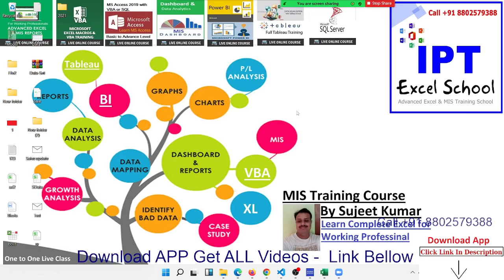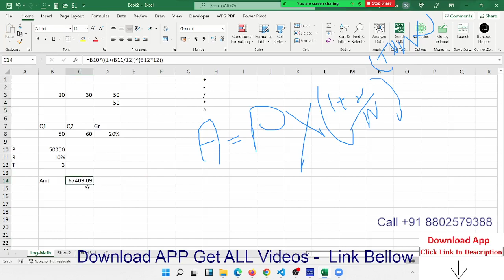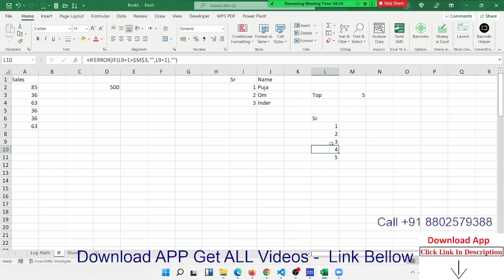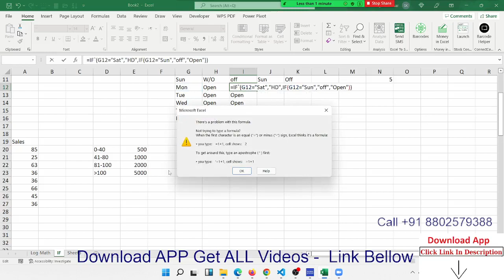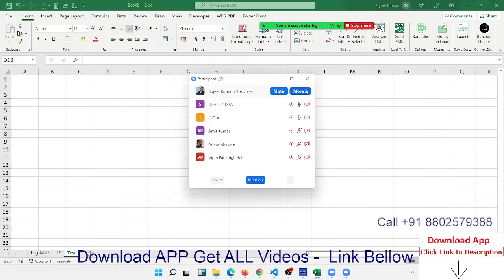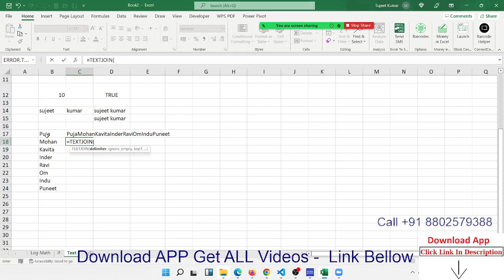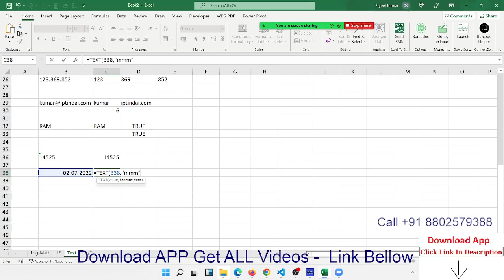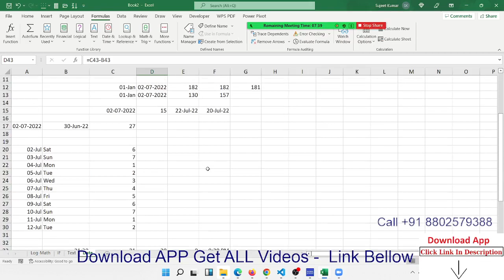Excel ALL Formulas in One Videos - Part-1